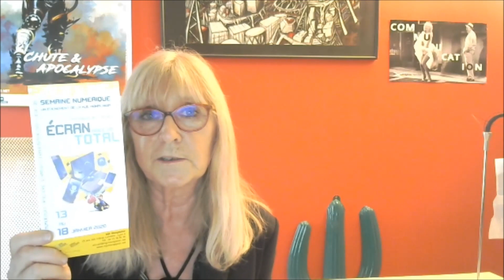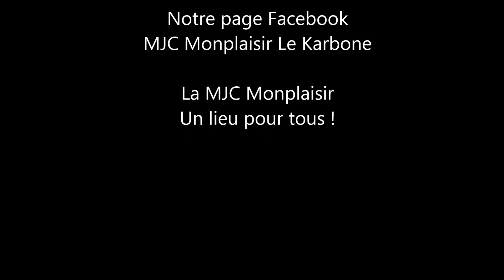Le Flash Infos du 6 janvier 2020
La Semaine numérique un événement de la MJC Monplaisir